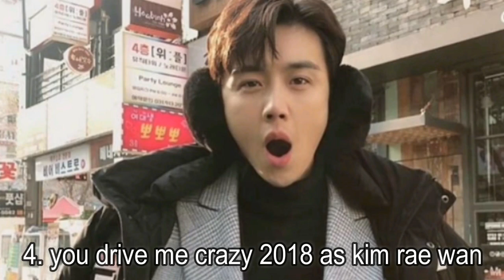KIM SEON HO KISS IN DRAMA 2020 / DRAMA TERBAIK DAN TERBARU KIM SEON HO / KIM SEON HO DRAMA LIST 김선호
Kumpulan drama kim seon ho :
1. Start up kim seon ho as han ji pyung,
2. cath the ghost kim seon ho as go ji seok,
3. welcome to waikiki 2 kim seon ho as cha woo sik,
4. you drive me crazy kim seon ho as kim rae wan,
5.100 days my prince kim seon ho as jung jae yoon,
6. your house helper kim seon ho as yong joon,
7. find me in your memory kim seon ho as seo gwang jin,
8. two cops kim seon ho as gong su chang,
9. good manager kim seon ho as sun sang tae,
10. strongest deliveyman kim seon ho as oh jin kyu,
 11. 1 night 2 days kim seon ho